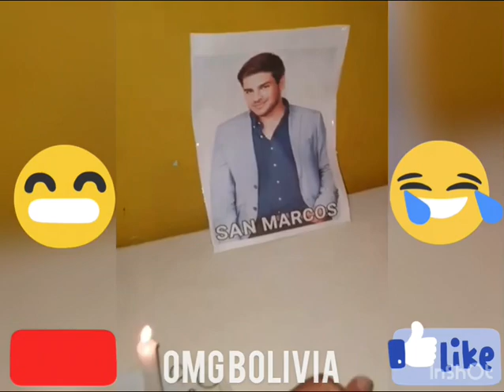MARCO ANTELO ES EL SANTO DE TODOS LOS MANTENIDOS 😂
Video cómico dedicado a Marco Antelo. Que les parece? 😂